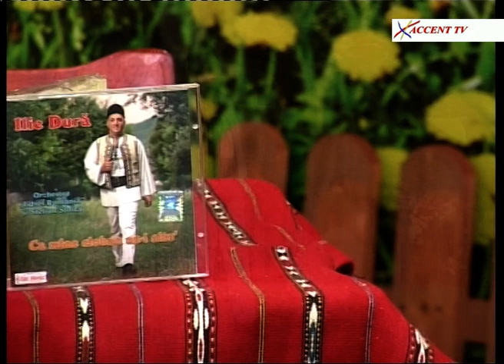Dor de cantec gorjenesc 27 aprilie 2018 Ilie Dura